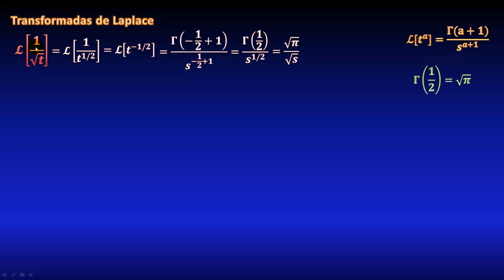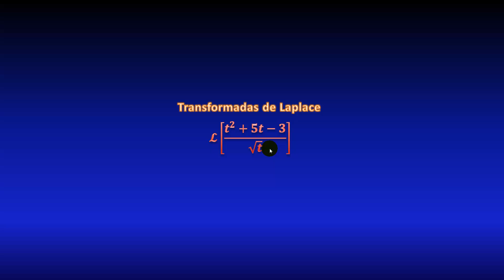187. Transformada de Laplace de 1 entre raíz cuadrada de t (exponente negativo)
En este video veremos cómo se calcula la transformada de Laplace de raíz cuadrada de t en el denominador, o lo que es lo mismo, t elevado a exponente fraccionario negativo -1/2, paso a paso, mediante el uso de la función gamma.
** ENLACES IMPORTANTES **

** MIRA TODOS MIS CURSOS AQUÍ **
** BIBLIOGRAFÍA **
** DONACIONES **